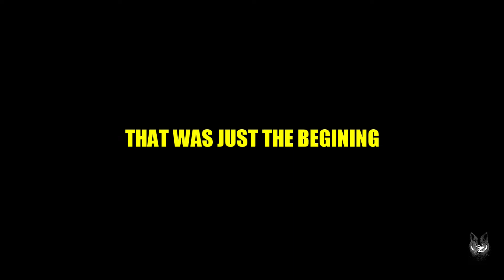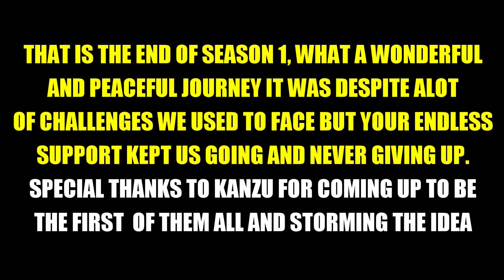ON THE SPOT AFTERMOVIE (ALL STARS)